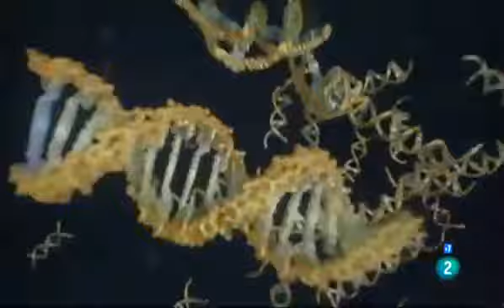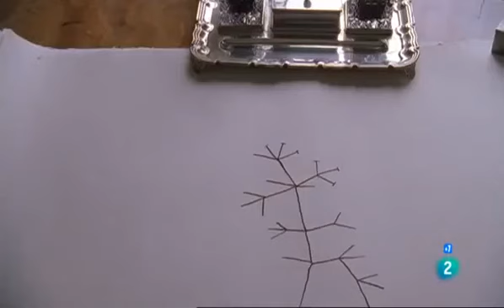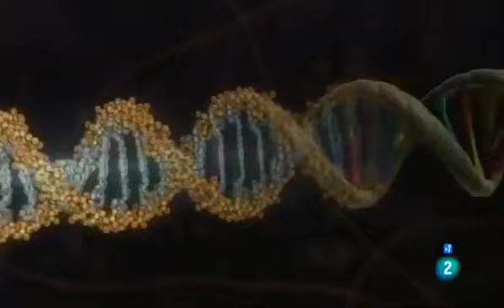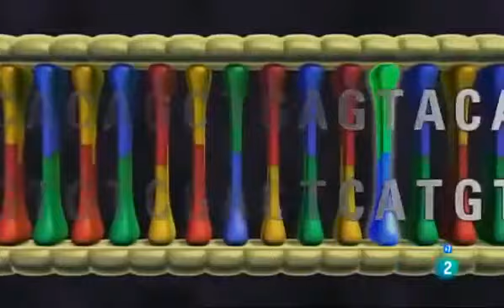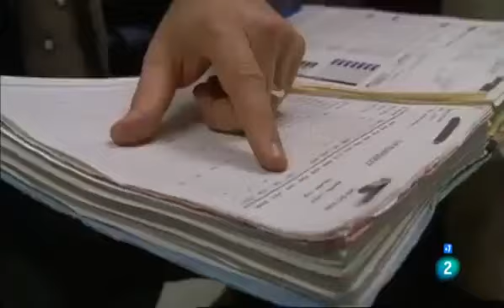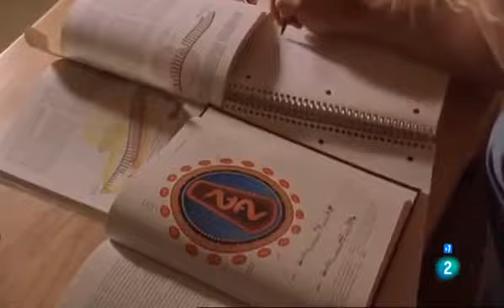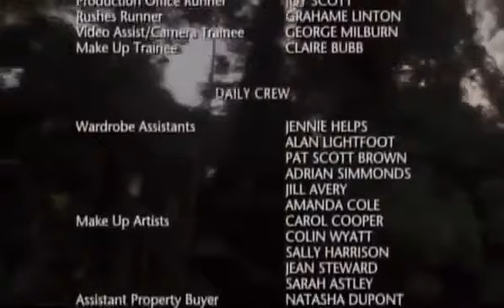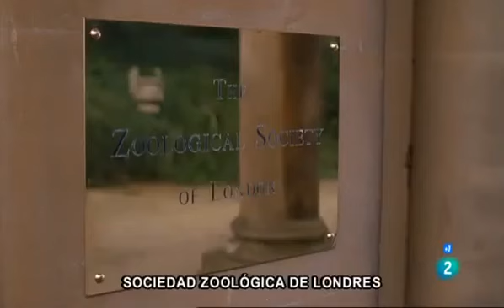Documental HD 2017 Evolución 01 La peligrosa idea de Darwin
documentary | Documentaire complet | Documental sobre la verdadera historia de la teoría de la evolución. LA TEORÍA FANTÁSTICA (o cómo se creó el mito de la evolución). Desde.

Que subyace en la increíble diversidad de vida en la Tierra? ¿Cómo han evolucionado las formas de vida complejas? El viaje desde el agua a la tierra, . La peligrosa idea de Darwin un.